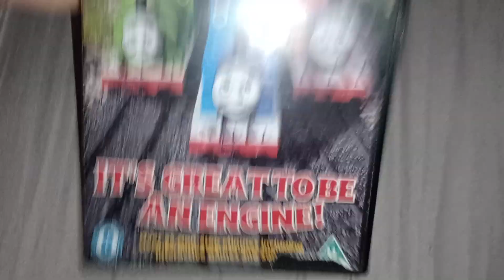Thomas & Friends It's Great To Be An Engine UK DVD Review